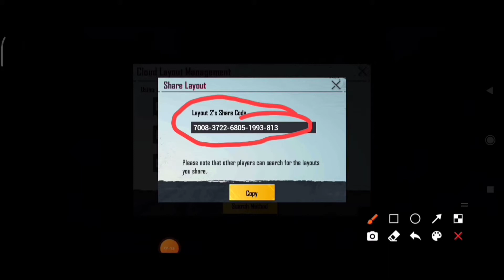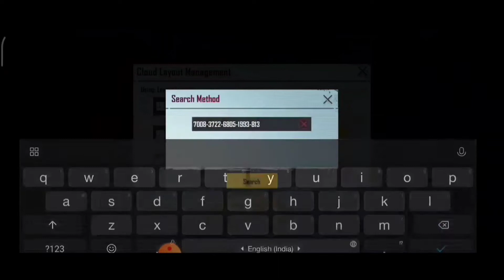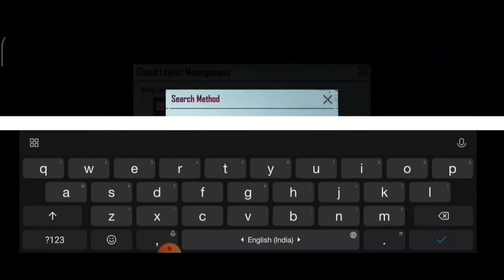How To Copy Control Code in BGMI | Fix All Error Paste Control Code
cover topics

bgmi control code nahi kam de raha hai 2022